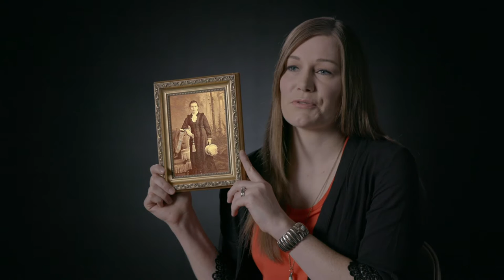Motherless at 15 on the Frontier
A descendent describes the challenges faced by her 2rd great grandmother Eliza Luella Stewart Udall and how she draws strength from her example.

TRANSCRIPT
This is my great-great-grandmother, Eliza Luella Stewart Udall. When she was growing up, Brigham Young asked her father, Levi Stewart, to go down and be the first to settle the town of Kanab, Utah. They lived in an old fort and a fire broke out. And her brothers all were sleeping. One of the men held Eliza back and didn't have her go in. And for that reason, she lived. Her mother and five of the
boys perished in the fire. So at 15 years old, I can just imagine her, you know, motherless in this place.
She ended up marrying David King Udall, my great-great-grandfather. And they were asked to go down and settle St. Johns, Arizona. So she did it again. With God, we can do anything.